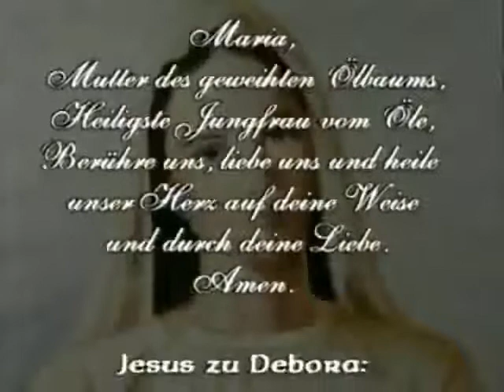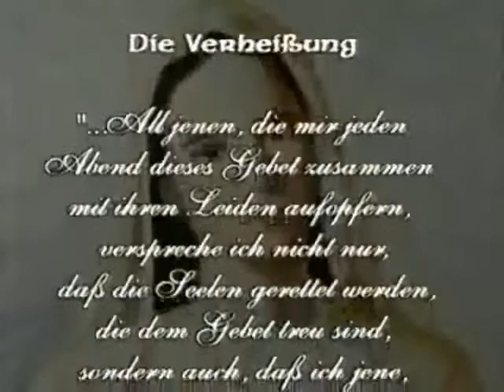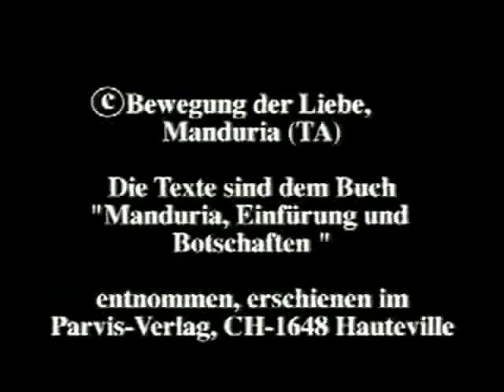Manduria - Seherin Debora (Ausschnitt)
Opera d'Amore Gioventù e Riparazione